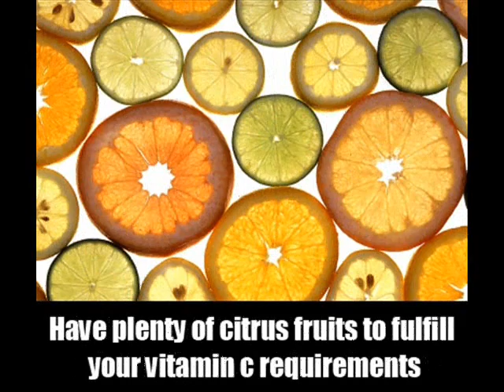How To Treat Hives Naturally